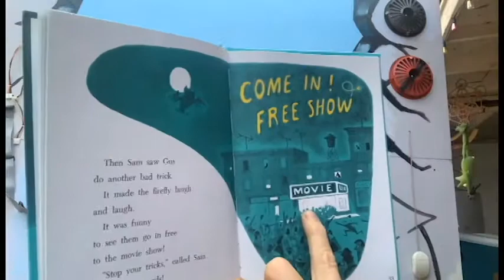1M4G1N4RY Learning Ep1:part 9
Audience option! Project or Mission?! Everyone chose mission. So we did a little free library mission in our neighborhood.